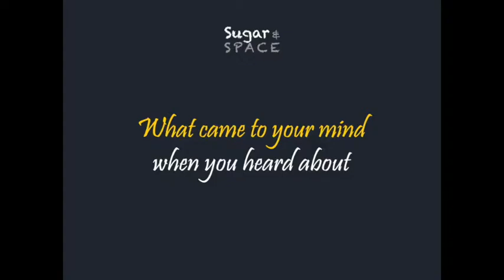Sugar & SPACE - Death Over Dinner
What Came To Your Mind When You Heard About Death Over Dinner? Summer 2019